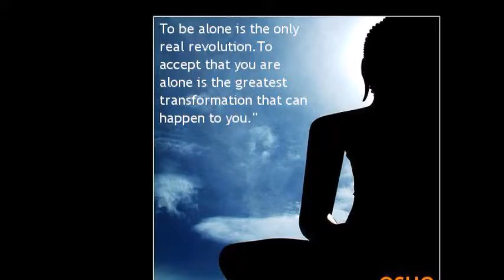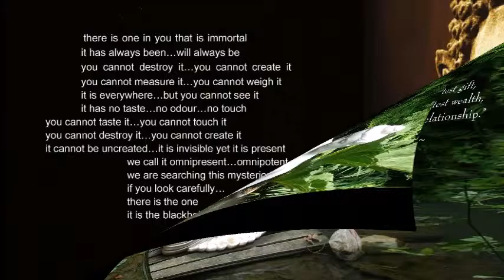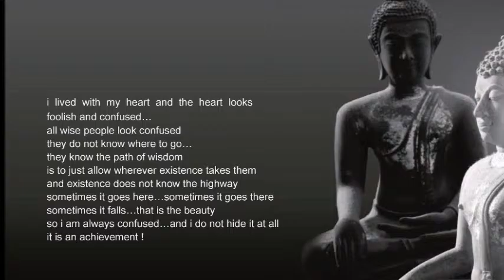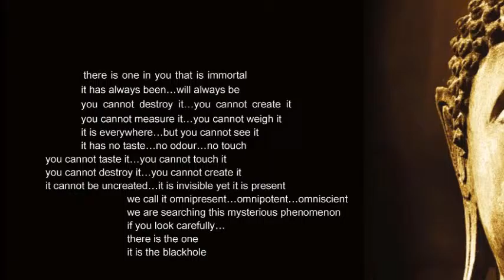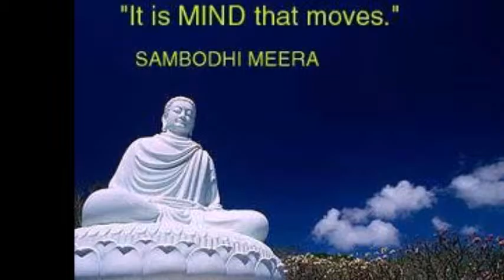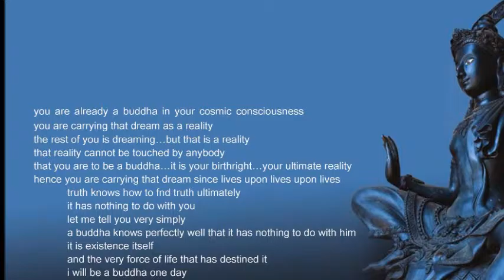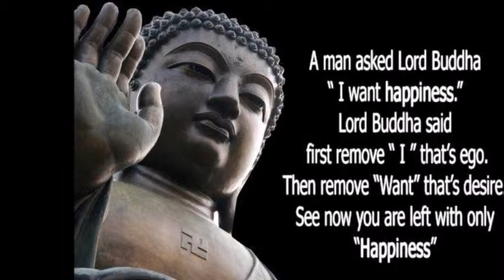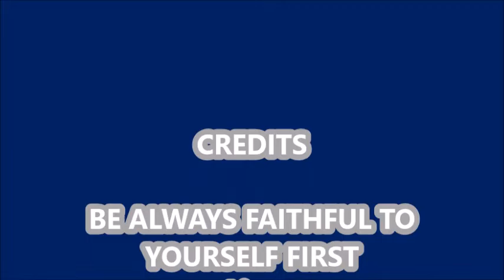BE ALWAYS FAITHFUL TO YOURSELF FIRST